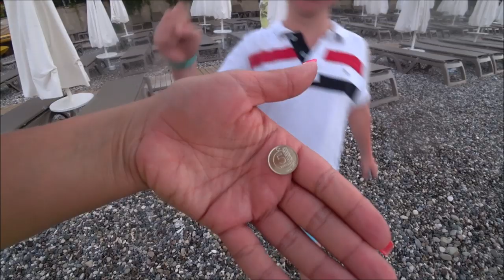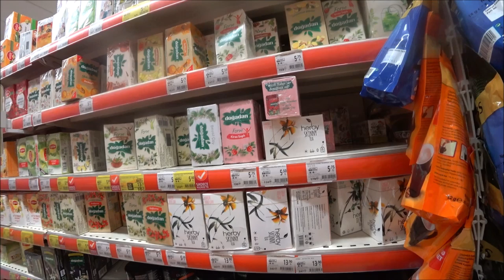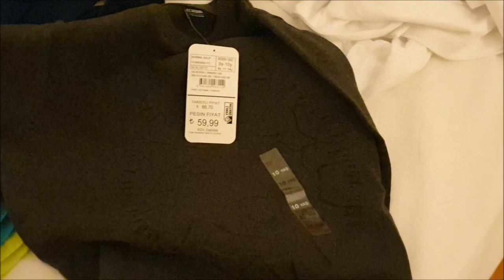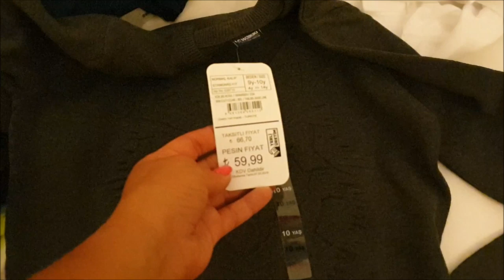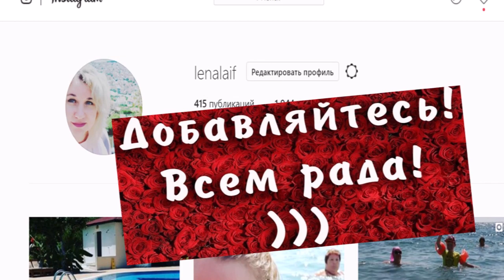Турция, Кемер. Желание за 5 куруш в Barut Kemer 5*